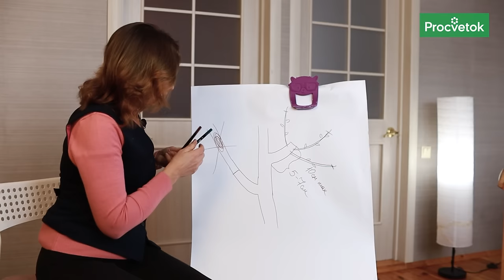ЧТО БУДЕТ, ЕСЛИ НИКОГДА НЕ ОБРЕЗАТЬ плодовые деревья?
Что будет, если не обрезать плодовые деревья? В какие сроки стоит проводить обрезку? Чем отличается обрезка косточковых от семечковых? Кандидат сельскохозяйственных наук Юлия Кондратенок ответила на самые популярные вопросы зрителей.

00:00 Что будет, если не обрезать деревья
03:29 Обрезка на югославский сучок
07:42 В чем различие привоев
09:22 В чем разница в обрезке косточковых и семечковых
11:02 На какую максимальную высоту можно снизить дерево за раз
12:24 В какое время делается летняя обрезка
14:39 После обрезки образовалось дупло
16:40 Образовалось дупло на развилке скелетных ветвей
17:47 Какие ветки брать на черенки
19:10 Можно ли обрезать сад осенью
20:23 Как правильно обрезать сад осенью
22:45 На груше закручиваются ветки
23:49 Как снизить яблоню, если у нее 4 ствола
24:10 Можно ли срезать дерево на пень